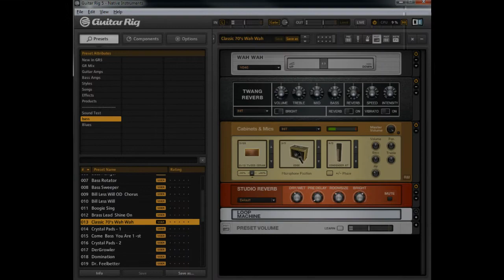Guitar Rig Presets - Funky Rhythm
Funky Rhythm, bass and electric guitar have played with guitar rig presets.